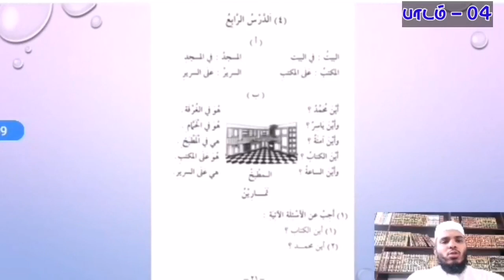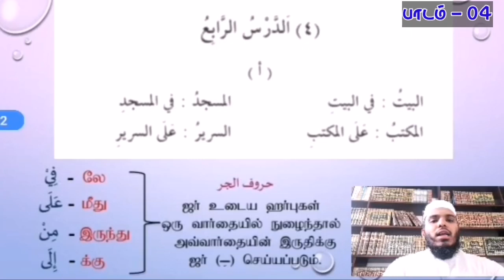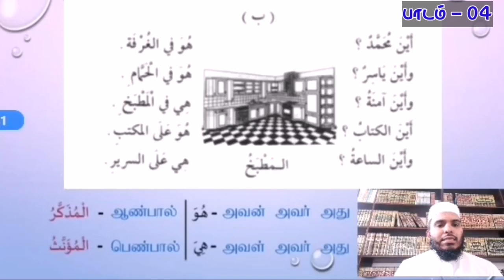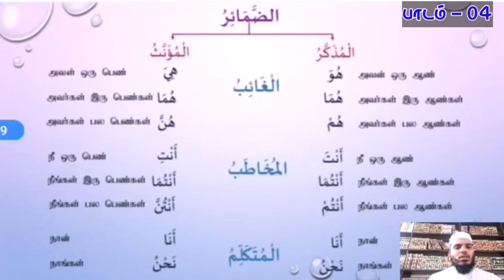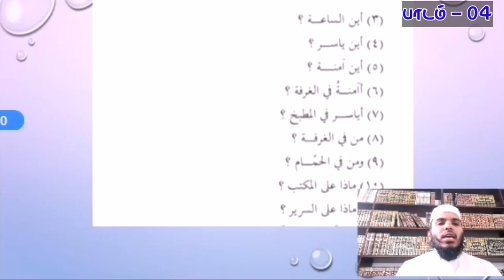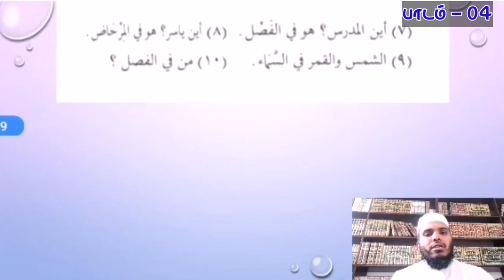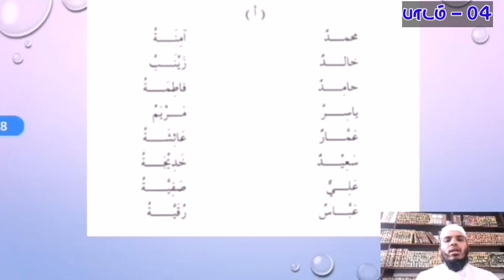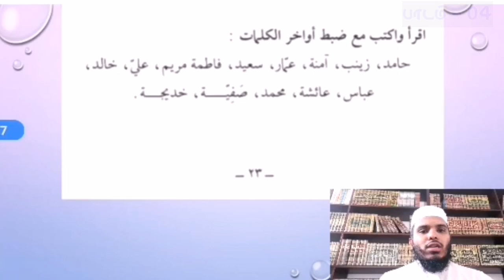அரபு மொழி : பாடம் - 04